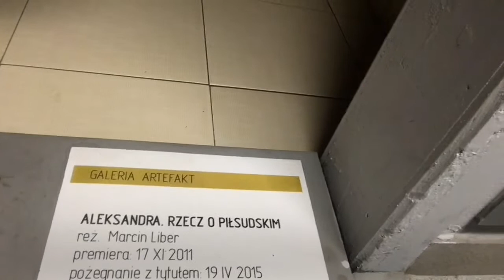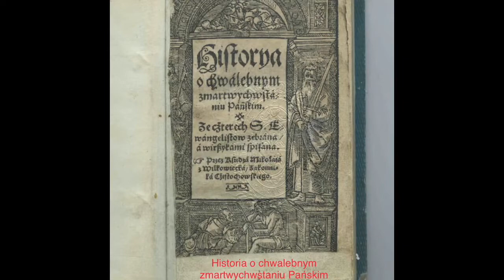REPERTUAR NA KWIECIEŃ 2020 // NA BOGA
To już ostatni odcinek tego etapu pracy nad projektem artystycznym PANI MORU. Prezentowaliśmy wymarzony repertuar na kwiecień 2020. Wymarzony, bo pozostaje tylko w sferze naszych marzeń - od 12 marca nie gramy żadnych spektakli. Wymarzony, bo zamiast grać spektakl poprosiliśmy aktorów, twórców i recenzentów o opowiedzenie WAM o spektaklach, które moglibyśmy zagrać w kwietniu, niech te opowieści pomogą WAM sobie te spektakle przypomnieć lub wyobrazić. Wreszcie wymarzony, bo wszyscy już marzymy o powrocie do repertuaru - czyli naszej teatralnej powtarzalności i rygoru. Nie, nie chcemy powrotu do normalności - nie wiemy, co by to miało znaczyć, chcemy znów grać, wystawiać i spotykać się z WAMI - naszymi widzami.

Ostatni spektakl, który już zwyczajowo jest w planach przed Świętami Wielkiejnocy to NA BOGA! O tym spektaklu opowiadają - nasz aktor Rafał Kosowski oraz Marcin Liber - reżyser spektaklu.
Spektakl NA BOGA! miał swoją premierę 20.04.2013 / ostatni raz graliśmy 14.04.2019

 NA BOGA!
tekst: Jarosław Murawski
reżyseria: Marcin Liber
dramaturgia: Michał Pabian
scenografia i kostiumy: Grupa Mixer
muzyka: Aleksandra Gryka
opracowanie muzyczne: Małgorzata Sarbak
światła: Mirek Kaczmarek
asystent reżysera: Tomasz Kaczorowski
zdjęcia: Bartłomiej Sowa
Obsada: